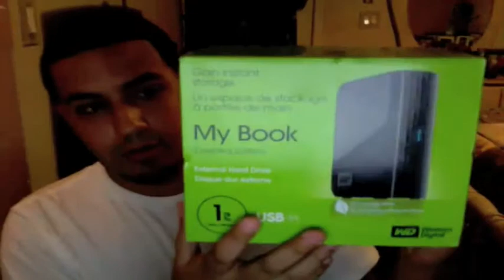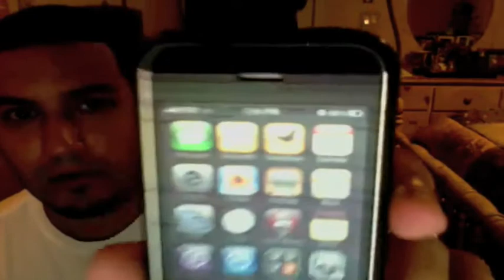New Fathers Day Toys, Tech Rant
Heres a quick video i wanted to do to show some new toys I will be reviewing soon as well as a rant on a couple pieces of tech that i wanted to talk about.